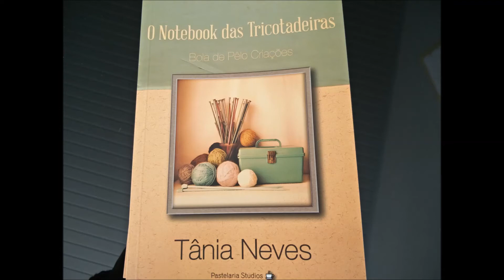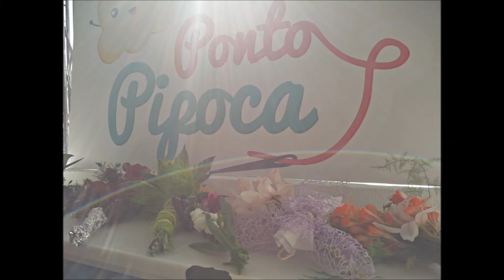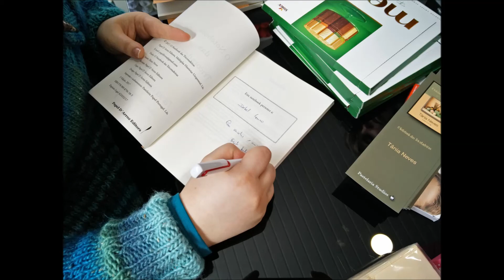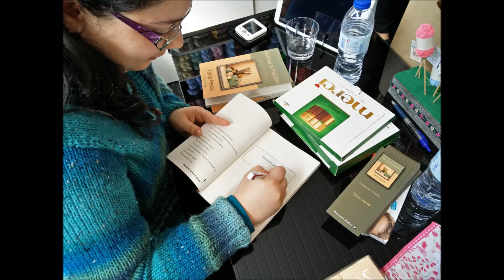Entrevista RCA 11 de Abril de 2017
Queridos seguidores, aqui fica a entrevista que dei, ontem, no Rádio Clube de Arganil, para todos aqueles que não conseguiram ouvir em directo ou que queiram recordar a agradável conversa que tive com a jornalista Isabel Duarte​, no programa "Arte e Sabores", no qual colaboro com uma crónica mensal!
Grata e até breve